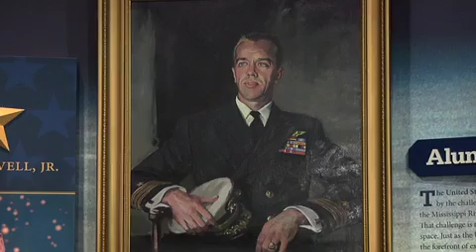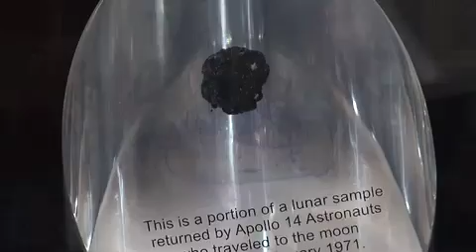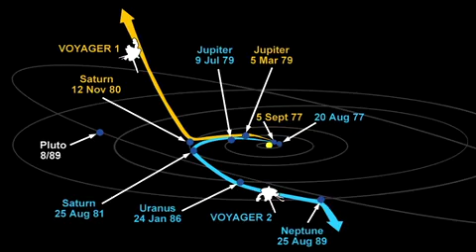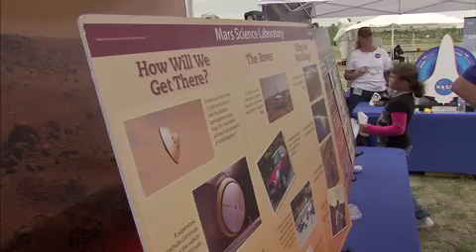President Obama Visits KSC on This Week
Despite the scrubbed launch attempt of shuttle Endeavour, President Obama and family members visited and toured facilities at the Kennedy Space Center. The Obamas got an up-close look at orbiter Atlantis inside the Orbiter Processing Facility and met with STS-134 crew members at the Launch Control Center. Also, why Endeavour's launch was scrubbed; NASA, USAID partner for solutions; Alan Shepard honored; spaceflight symposium; Voyagers continue on; and Pharell promotes STEM for students.